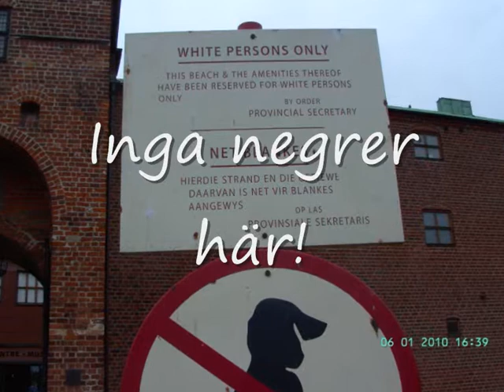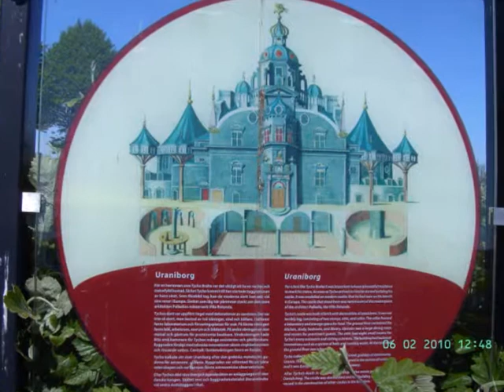SPF Kvarnen resa till Skåne 2010.wmv